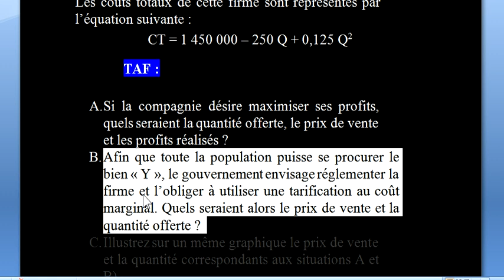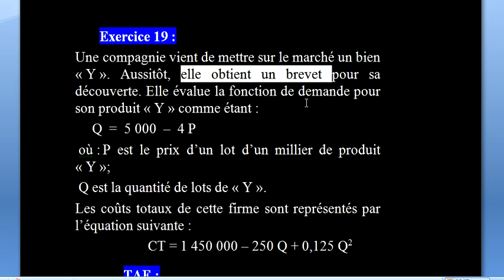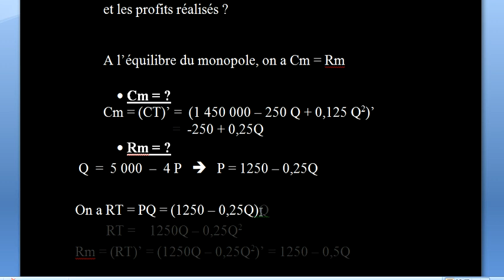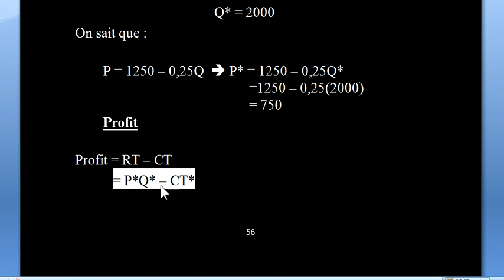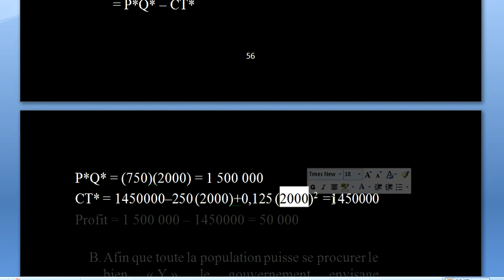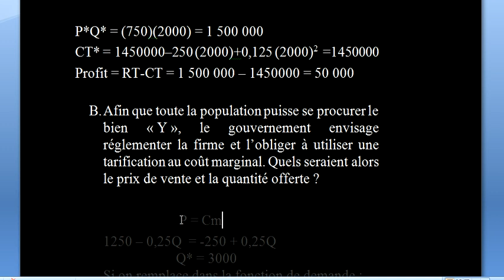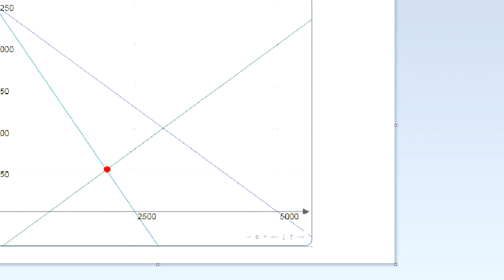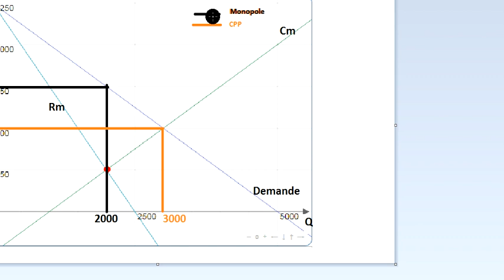TD Microéconomie EXERCICE 19 " Équilibre sur un marché de monopole pur : présentation graphique".